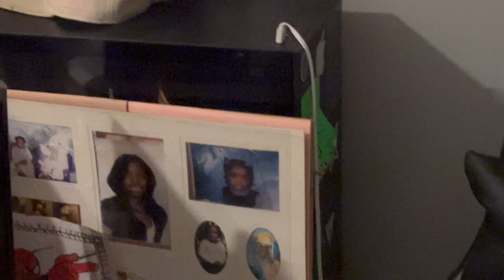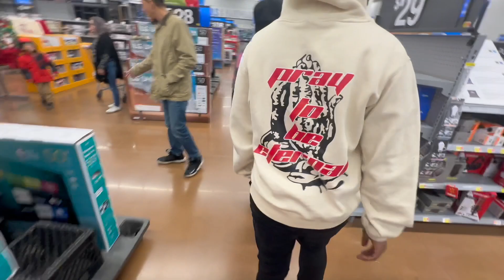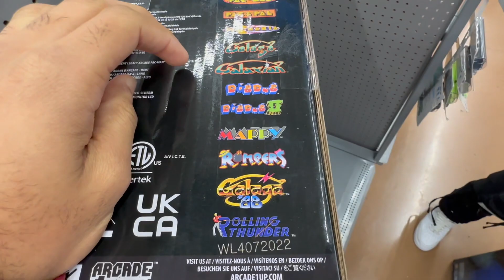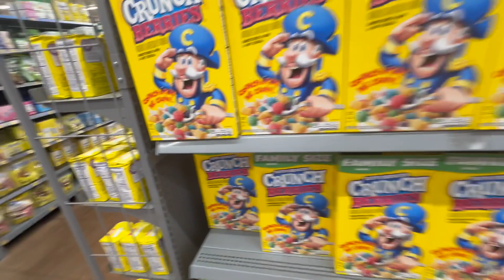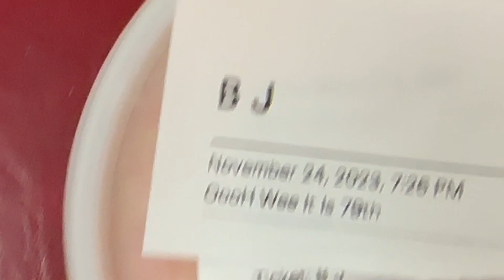THANKSGIVING "AFTER HOURS"😂( VLOG & TROLLING VID)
Vlogging with the bros having fun and tweaking.